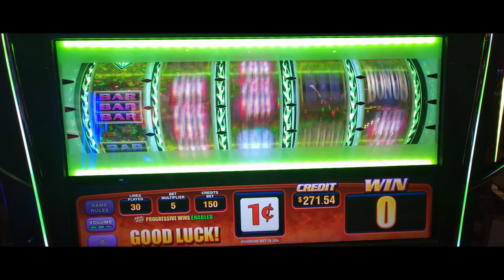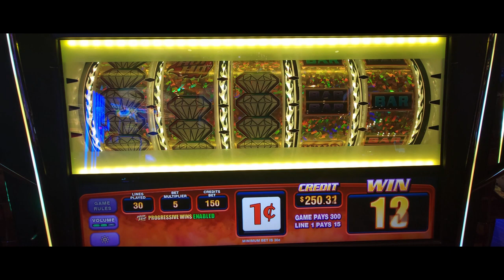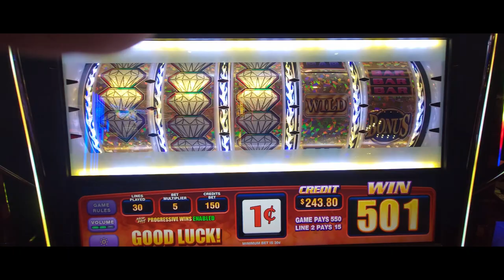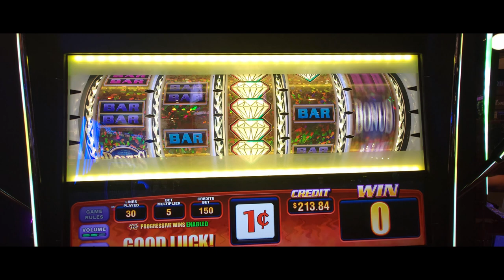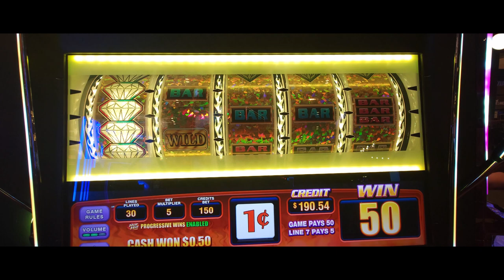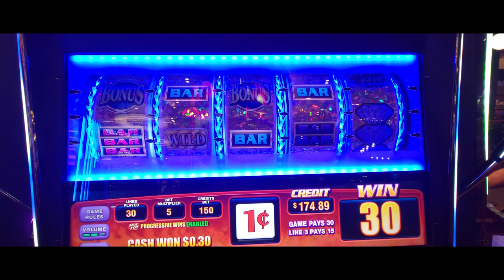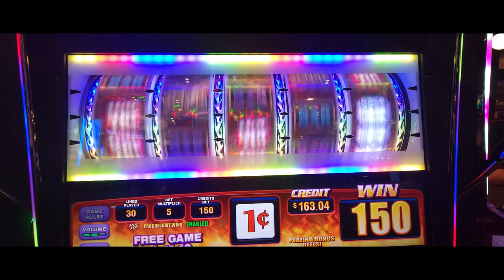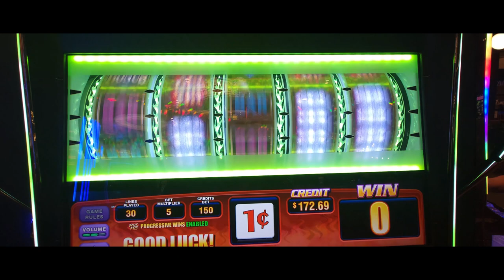HOT HITS FUN GAME TO PLAY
We are at the Saganing Casino and Resort in Standish, in beautiful  Michigan. We are playing the large selection of old and new slot machines. This is our favorite local casino in the area.  This is MAJESTIC MOON TRIPLE SPARKLE  and  it was a lot of fun to play.